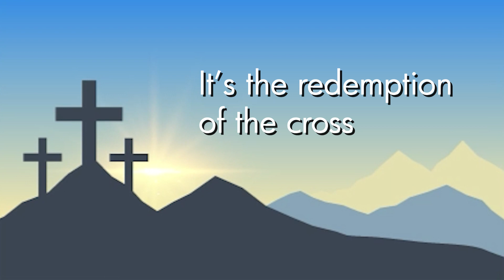BSA Easter 2022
Today, we shared Binignit or Guinataang Halo-Halo 🥣 to mark the start of Holy Week.

For some, it's a tradition and good soul food to have during the no-meat diet when observing the Lenten fast.

For some, it is the perfect food for this week's gloomy and wet weather. 🌂🌂🌂

At BSA, we accommodate all religious principles. 🕌💛🕍

Our leaders and Associates are members of different Christian faiths, Muslims, and some of us are without strong religious convictions. We believe everyone can gain a richer understanding when we bring our whole selves to work and embrace the different faiths in the office.

We coexist under one deeply held common value – RESPECT, which helps us find unity in diversity.